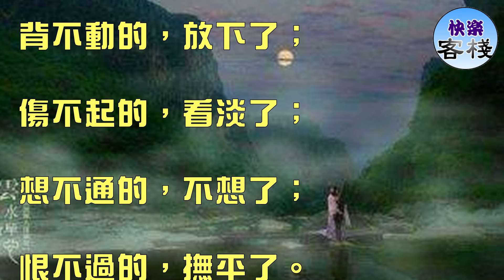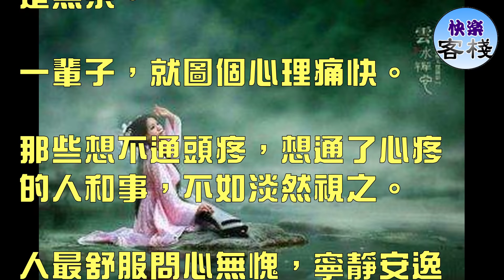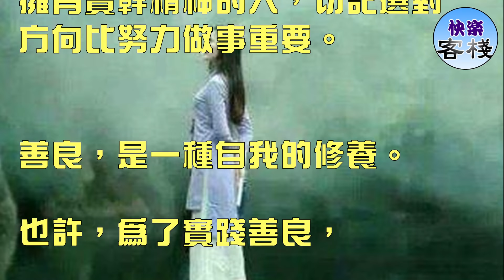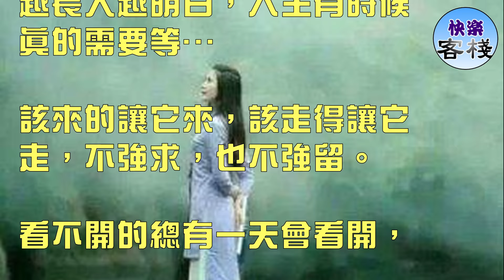人生很多人很多事，不是不懂，只是「無奈」｜心靈勵志｜快樂客棧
人生無常，有得意、有失意，

過好每一天，就是過好一生。

人生是一種態度，心靜自然天地寬。

不一樣的你我，不一樣的心態，不一樣的人生。

不要因為停留在不開心的過去，

而去錯過了本該屬於自己的美好的明天。

慢慢的才知道：堅持未必就是勝利，放棄未必就是認輸。

給自己一個迂迴的空間，學會思索、學會等待、學會調整。

人生沒有假設，當下即是全部。

背不動的，放下了；

傷不起的，看淡了；

想不通的，不想了；

恨不過的，撫平了。

學會調整情緒，儘量往好處想。

很多人遇到事情的時候，就急的像熱鍋上的螞蟻，

其實只要把握好事情的關鍵，把每個細節處理的得體，就會遊刃有餘。

遇到棘手的事情，冷靜點，然後想如何才能把它做好，

你越往好處想，心就越開；越往壞處想，心就越窄。

人生，不是直線，要懂得「轉彎」！

人生如夢，不是夢，因為太真實；

人生如水，不是水，因為太苦澀。

人生的路，總有幾道彎、幾道溝、幾道坎；生活的味，

總有幾分苦、幾分酸、幾分澀。

重要的是懂的調解，

路不通時，試著拐彎；

壓力大時，學會排解；

心不快時，找個角落發發呆；

要的得不到，選擇知足；

求得不如意，試著妥協。

人生，看透不如「看淡」！

人生很多人事，不是不懂，只是無奈。

一輩子，就圖個心理痛快。

那些想不通頭疼，想通了心疼的人和事，不如淡然視之。

人最舒服問心無愧，寧靜安逸無憂無慮。

盡力培養樂觀心理，行事從容敗不氣餒。

挫敗得失經驗累積，都是供你登高階梯。

心胸寬廣知進退，學會低調與謙遜！

人生，太認真，你就輸了！

一件事你期望太高你就輸了，

一份情你付出太多你就累了，

一個人你等的久了你就痛了。

記住，生活中沒有過不去的難關，生命中也沒有離不開的人。

如果你不被珍惜，不再重要，學會華麗的轉身。

你可以哭泣，可以心疼，但不能絕望。

今天的淚水，會是你明天的成長；

今天的傷痕，會是你明天的堅強。

看別人不順眼，是自己的修養不夠。

喜歡追夢的人，切記不要被夢想主宰；

善於謀劃的人，切記空想達不到目標；

擁有實幹精神的人，切記選對方向比努力做事重要。

善良，是一種自我的修養。

也許，為了實踐善良，

我們需要放棄某些自身的利益，

需要自己物質或精神上的某些付出，

需要學會包容、學會理解、學會奉獻，

而這些都正是一種自我精神上的昇華。

生活中，多些溫和、多些寬容、多些笑容，

一個人內心的修養才是一個人真正的魅力。

越長大越明白，人生有時候 真的需要等…

該來的讓它來，該走得讓它走，不強求，也不強留。

看不開的總有一天會看開，

得不到的總有一天會以另一種方式給你，

我們也就看時間會去給我們什麼樣的答案。

生命的質量取決於每天的心境，

透過改變態度可以使得自己經常處於良好的心境狀態。

生命是一種過程而不是結果，

學會享受過程，精彩每一天。

沒有永遠的獨裁者，沒有永遠的首富，

沒有永遠的猖狂不敗，只因你爭不過如沙般的歲月，

生命經不起你如此揮霍。

一直說要活得簡單、淡然，但是做起來真的不容易。

歲月其實真的不複雜，複雜的是自己有份怎麼樣的心態。

當你選擇的那一刻，不要懷疑，不要猶豫，

決定只不過是你必須要走的一條路。

人生，靠的不是時間，靠的是珍惜。

時間，靠的不是虛度，靠的是使用。

感情，靠的不是緣分，靠的是惋惜。

金錢，靠的不是使用，靠的是分配。

事業，靠的不是滿足，靠的是踏實。

長大了，成熟了，很多事情就看透了。